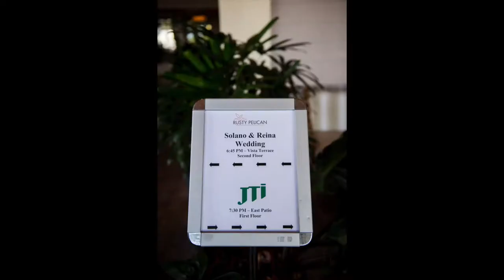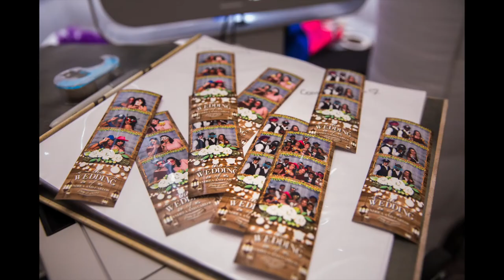Rusty Pelican Miami Wedding Photography - Andrea & Carlos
Congratulations Andrea and Carlos on your amazing wedding!

They got married at The Rusty Pelican.

We created a slideshow with all the photos from the wedding!